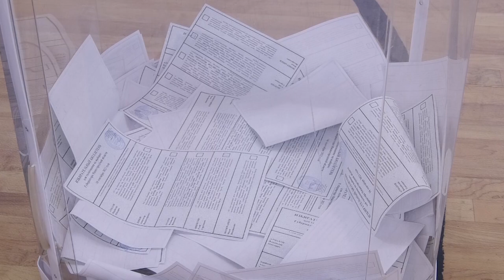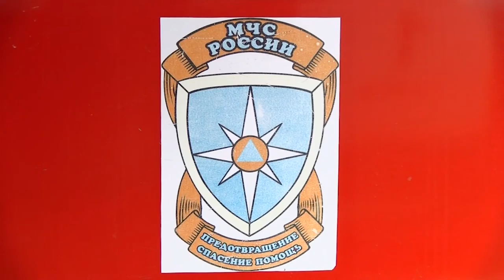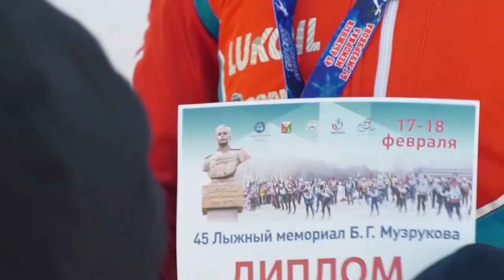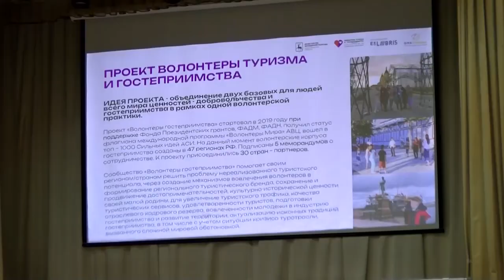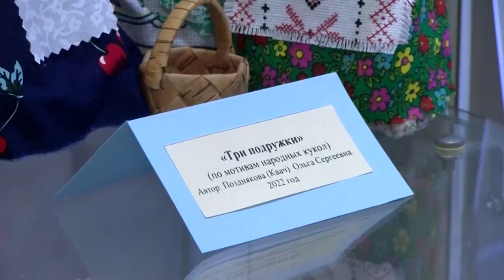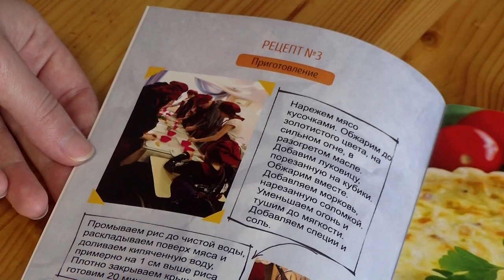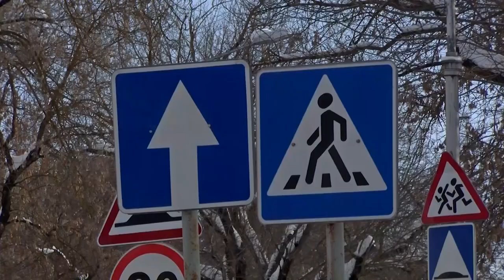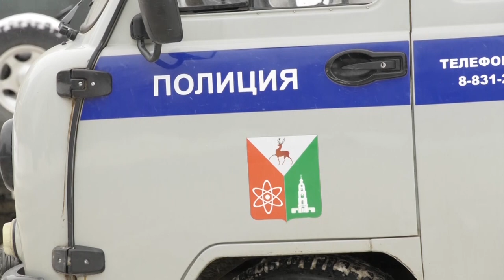Новости Сарова. Итоги недели 19.02 – 22.02